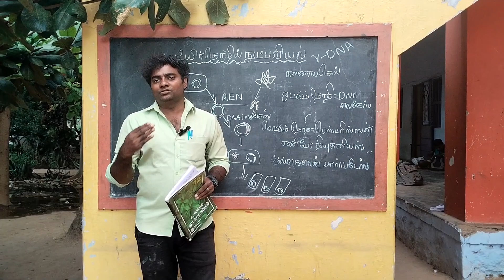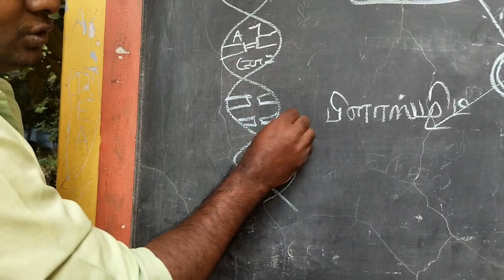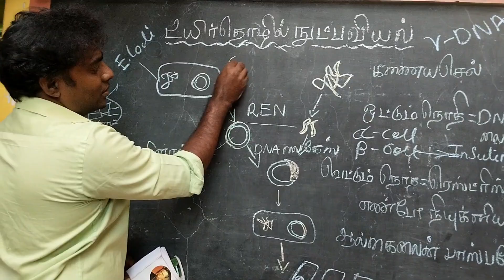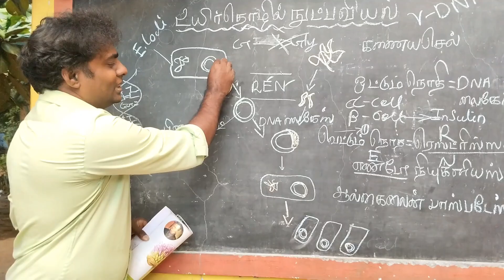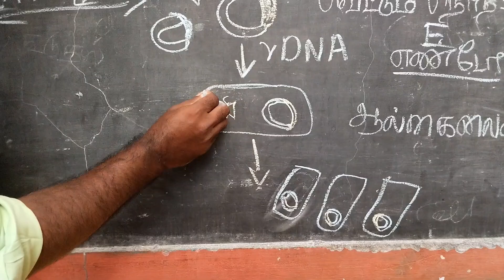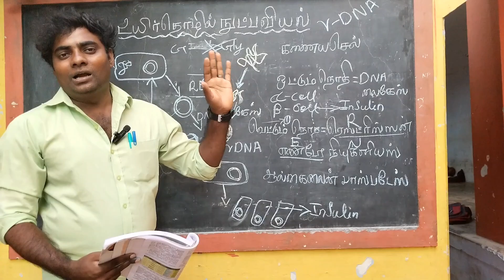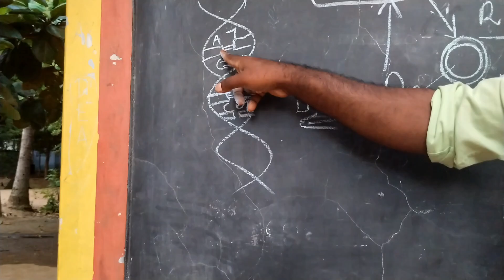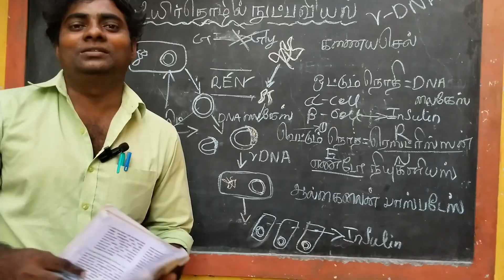Application of rDNA#easy study